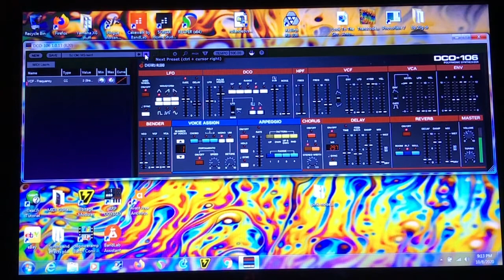DCO-106 wind controller lead patches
Took a few of the presets and tweaked them to get the best response with breath control. One thing I noticed, it doesn’t save separate MIDI learn settings for each patch. Not a huge deal, since I use pretty similar breath settings on most of my lead and breath patches. The VCF “ENV” setting is really important if you don’t want it to retrigger every note with a solid attack.i prefer a more legato sound, so I dialed this down.